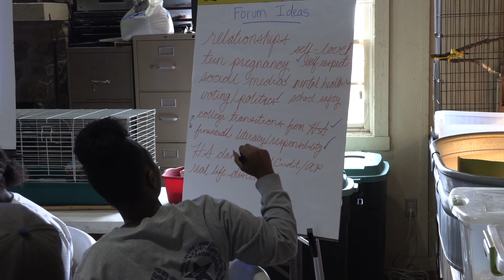Youth Council Retreat at the Zoo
The Waco City Youth Council gathered on February 2nd for a retreat at the Cameron Park Zoo.